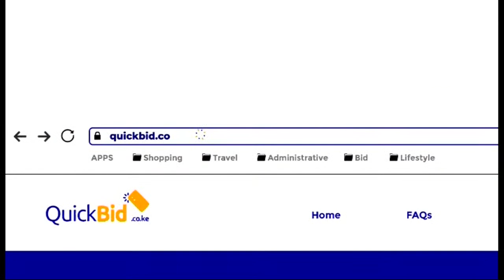LIVE:Sundayservice from All Saints Cathedral || 22nd Nov 2020